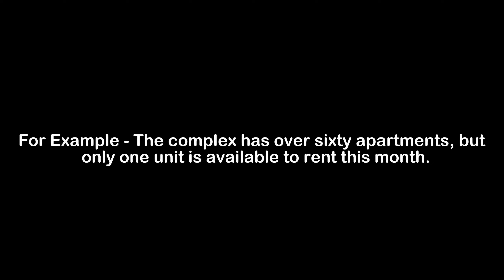What is the Meaning of Unit | Unit Meaning with Example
In this video, we have talked about the meaning of Unit with an example of Unit.

Meaning of Unit - Unit means one part of component

Example of Unit - The complex has over sixty apartments, but only one unit is available to rent this month.

1) Unit Meaning
2) What is the meaning of Unit
3) Unit meaning with example
4) Unit definition with example
5) Unit pronunciation
6) Meaning of Unit in English
7) What does Unit means?